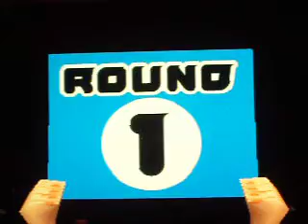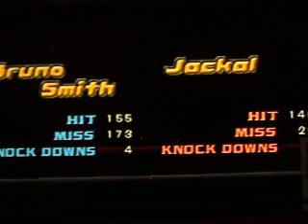contender 2 Bruno smith vs Jackel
Bruno smith vs Jackel